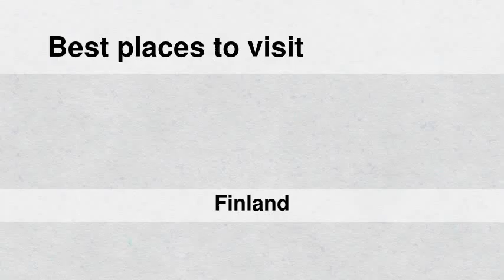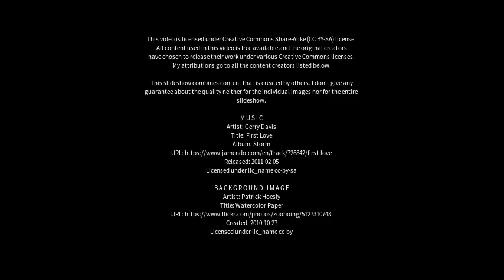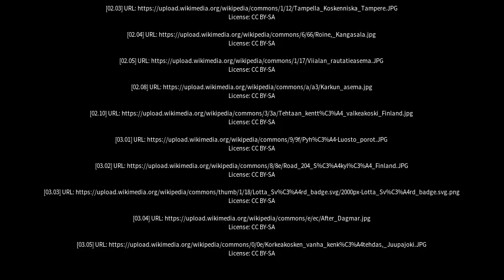Best places to visit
Best places to visit - Kylmäkoski (Finland) Best places to visit - Slideshows from all over the world - City trips, nature pictures, etc.